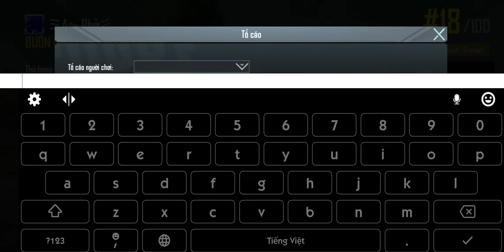Hack PUNBG MOBILE - CHƠI NHƯ NHƯ NÀY AI BẮN LẠI ĐƯỢC